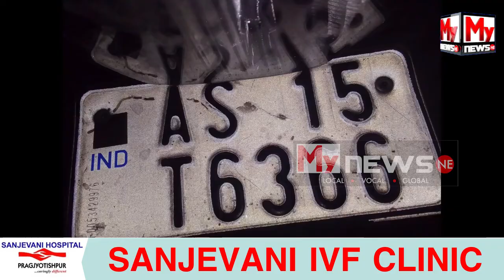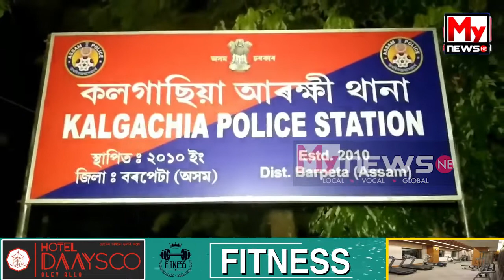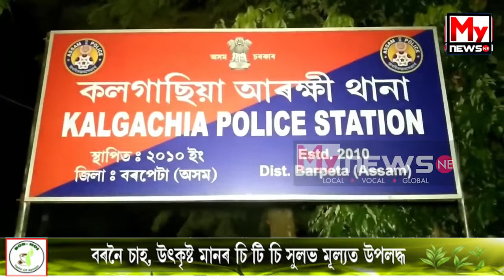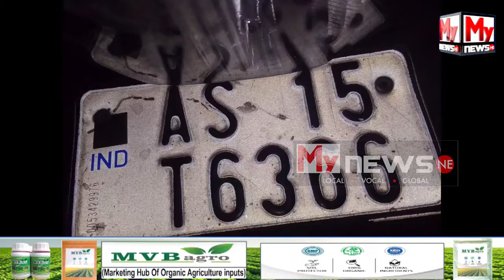🔹নিজ গৃহৰ সন্মুখত তীব্ৰবেগী দুচকীয়া KTM Duke বাইকৰ খুন্দাত মৃত্যু এগৰাকী নাবালিকৰ